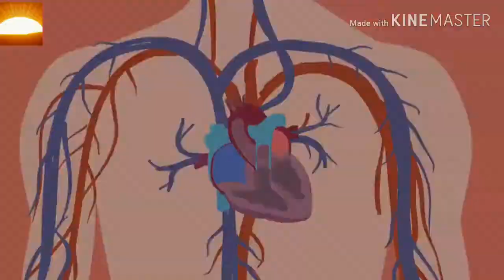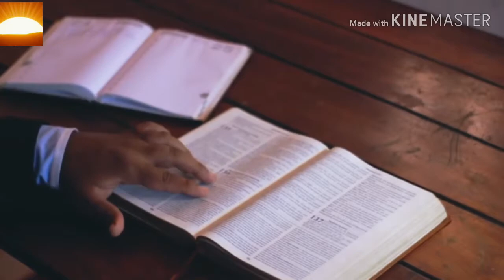मरते दम तक मेहनत करना नहीं छोडूंगा motivational video ज़िद्दी बनना पड़ेगा 001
मरते दम तक मेहनत करना नहीं छोडूंगा

Motivational video

जिद्दी करना पड़ेगा